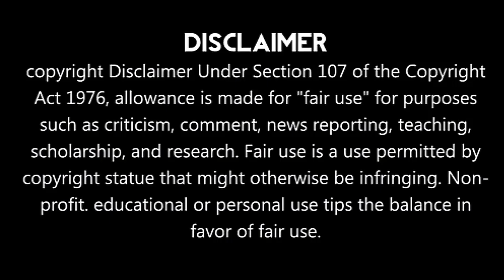DHONI அவுட் இல்லை??கடுப்பான WATSON | CSK vs MI